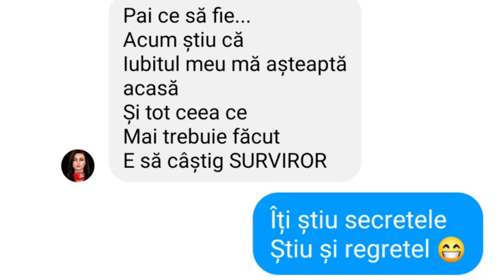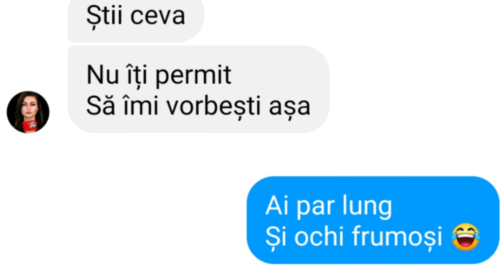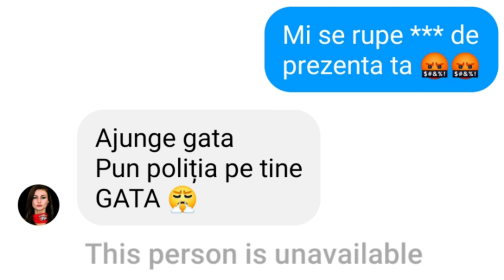FARSA ELENEI MARIN CU VERSURI DIN MELODII [ LYRIC PRANK ]